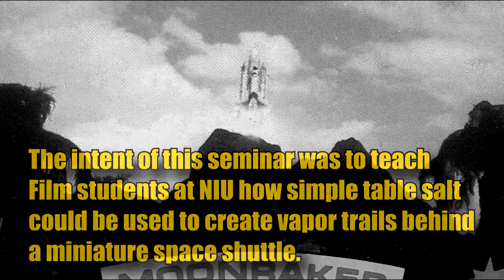2004 NIU / SFVA 'MOONRAKER' Vapor Trail Special Effects Seminar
2004 NIU / SFVA Moonraker Vapor Trail Effects Seminar. History and Instruction by Brian James Daley. Seminar explains the simple effects that Derek Meddings used to create a realistic vapor trail behind miniature space shuttles in the 1979 James Bond Movie 'MOONRAKER'.